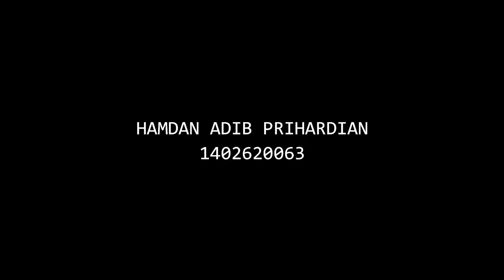Hamdan Adib Prihardian/Ekspositori/Mitigasi Bencana Alam/Kelas 11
Video Pembelajaran Microteaching
Hamdan Adib Prihardian
Pendidikan Geografi 2020 (B)

*disarankan menggunakan earphone apabila suara terlalu kecil